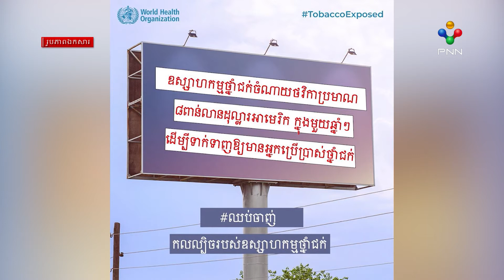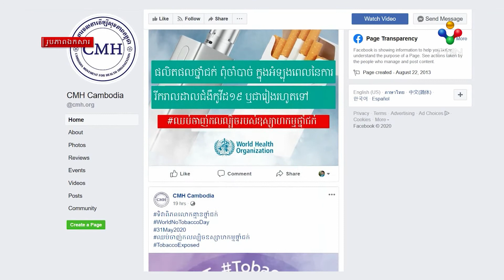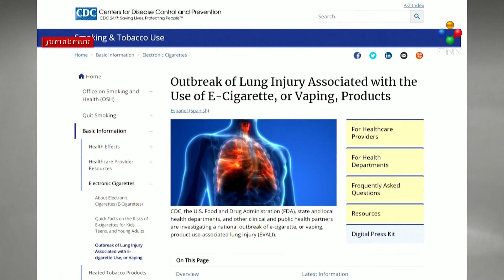[22.03.21] មន្ត្រីធ្វើការលើសុខភាព គាំទ្រចំណាត់ការរបស់អាជ្ញាធរប្រឆាំងការជួញដូរបារីអេឡិត្រូនិច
មន្ត្រីធ្វើការលើសុខភាព គាំទ្រចំណាត់ការរបស់អាជ្ញាធរប្រឆាំងការជួញដូរបារីអេឡិត្រូនិច